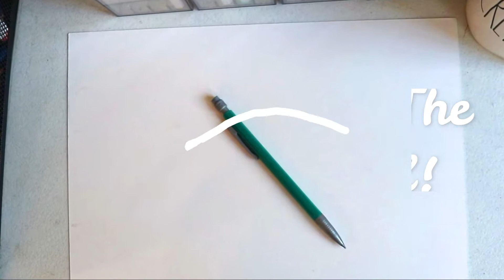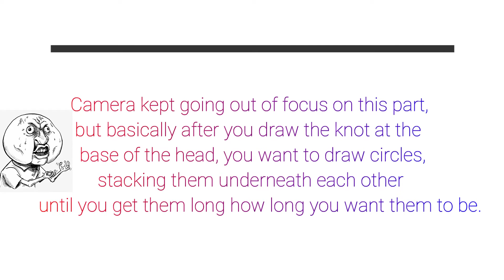How To Draw Hair: The Bubble Ponytail! (EASY)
Hi! I'm back with another tutorial on the bubble ponytail! It was super easy to draw and I hope that this video will make it easy for you too! XOXO-Chey

What I used:
Black marker (I used Blick)
Black color pencil
Dark Blue color pencil
Outline pens(micron) 05 and the 08 size